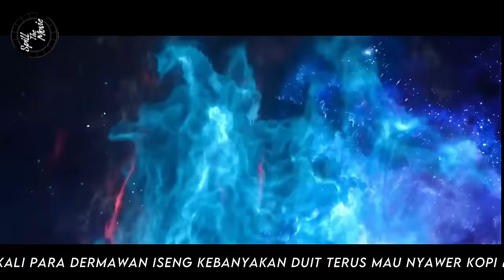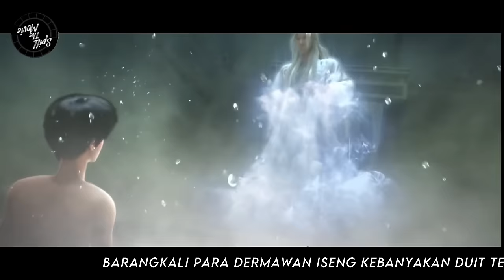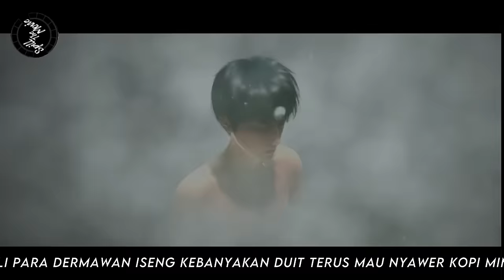BATTLE THROUGH THE HEAVENS - RANAH KAISAR - S1 Episode 21 - 22